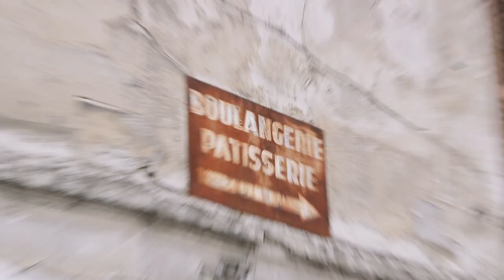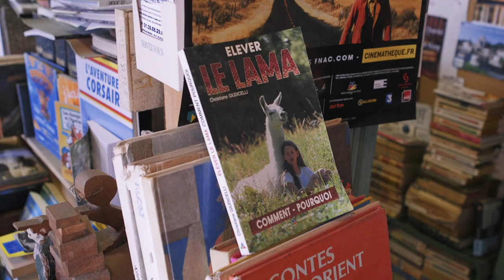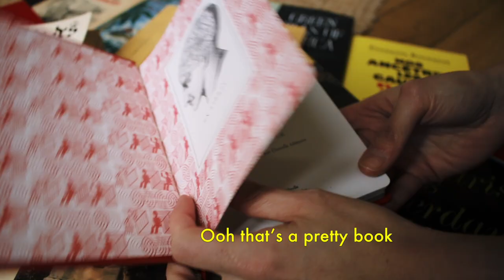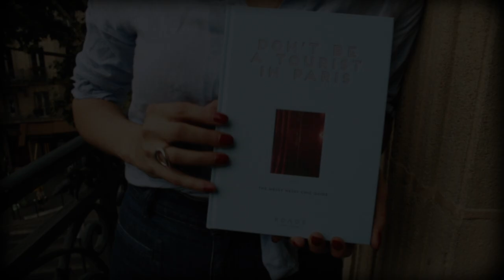Parisian Ghost Town - A Guide to Unknown Paris - Episode 2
In this new web series from MessyNessyChic, Nessy takes us on a nostalgic Parisian adventure to curious places, past and present. Episode 2 takes us to a suburban Paris ghost town where we discover an unlikely bookshop and an abandoned chateau.